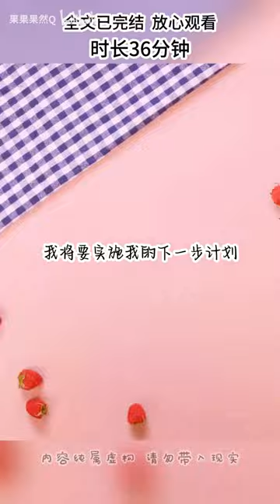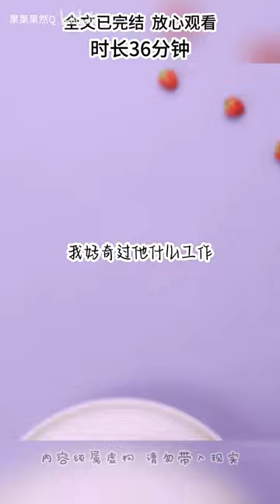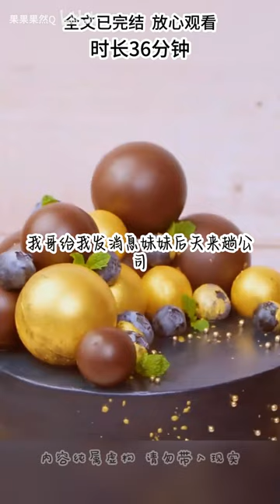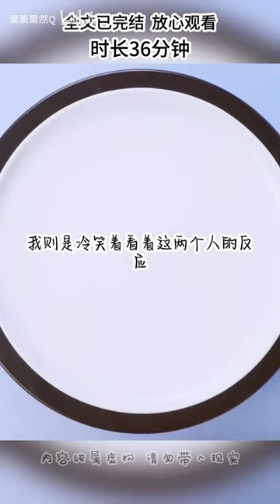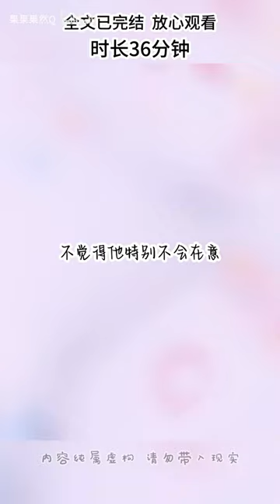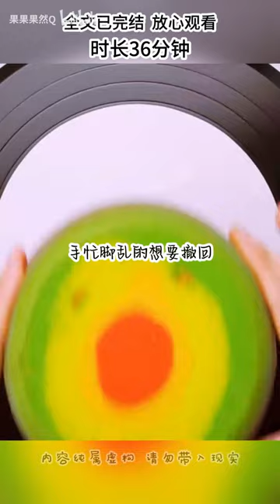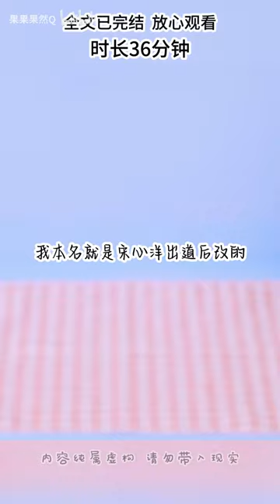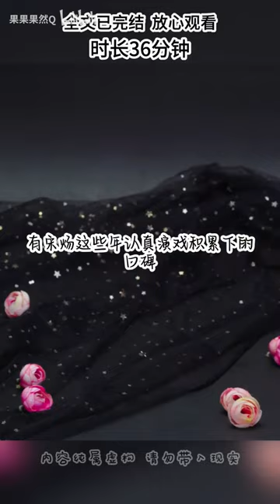游戏甜文（完结文）网恋对象：我的大明星身份藏不住了；我：我的富二代身份藏不住了；网友：我的恋爱脑长出来了